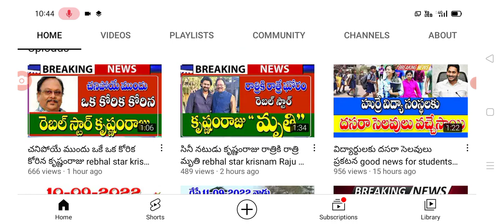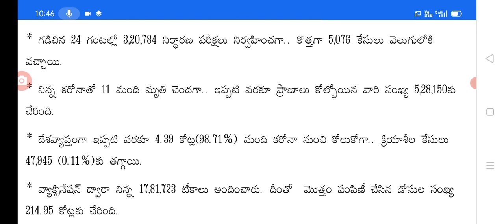దేశంలో ఈరోజు వచ్చిన కరోనా కేసుల వివరాలు today covid-19 cases in India.